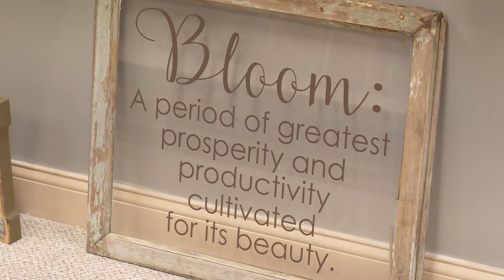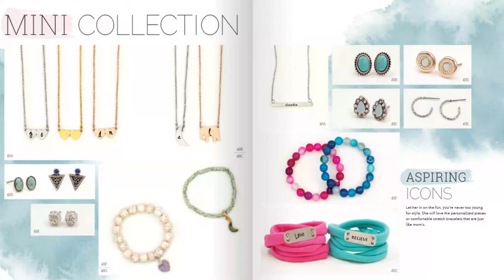Women in Business - jBloom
Continuing our video series of shining a light on successful entrepreneurs in St. Charles County - here's one that is empowering women all over the country.

Meet Jennifer and Bret Bonacorsi, founders of jBloom, a social-selling jewelry company based in St. Peters, Missouri. Hear how they went from a team of 3 to now nearly a team of 2,000.

Visit us for more information on EDC Business & Community Partners services